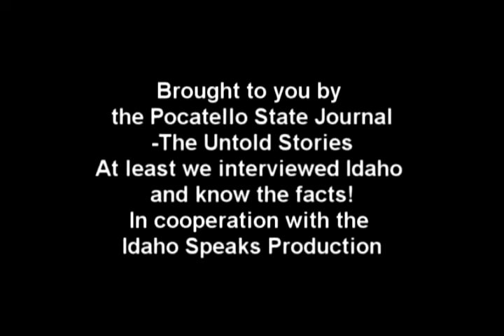Pocatello Mayor Brian Blad charged as Public Nuisance - Clean-up Pocatello's Corruption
Idaho Lorax and the People's Park Neighborhood Association bring charges against the Mayor Brian Blad, and the City Council as #1 Public Nuisance offenders. Acquiring evidence over several months, including harassment against Idaho Lorax by the 'so called' environmentalist post holder and lackey of the Mayor.
     The People's Park Neighborhood Association and Idaho Lorax brought charges upon the activities, or shall we say blocking attempts to Clean-Up Main Street in Pocatello, 'Trash Alley' as it is referred to. Idaho Lorax agreed to apply 'Citizen's arrest' upon public officials in support of the "Pocatello Bill of Rights" local public ballot initiative's ability to enforce the Bill of Rights upon public officials, in so determining that no-one is above the law!
    Apparently, the supporting arresting officer, felt intimidated by the mayor when the charges were being delivered. Any other source of informationregarding the event was reported withour any dialogue or interview of Idaho Lorax. All other reports were driven by inference and misinformation as gleaned from the video source only. Idaho was not made to leave the City Council Chambers, Idaho went out to discuss the matter with the assisting Pocatello Plains' clothes detective, and there decided to wish the officer to have a happy Fourth of July, and that the matter would be dealt with further the following week.
  To date, Trash Alley Main Street Pocatello still exists!